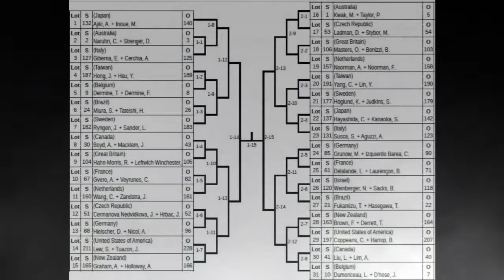WNC - ENGI - B12 USA vs Canada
Naginata World Championship in Wiesbaden, 7.2019

Shiaijo B, Fight 12

USA (Coppeans C + Harrop B) VS Canada (Liu L + Lim A)

DONT FORGET TO SWITCH TO HD FOR BETTER QUALITY

P.S.
1. The music at the intro is "Breach" By Black sun Empire.
2. We are not professionals and no one pays us for filming. But we are learning and we promise that next time we'll do better